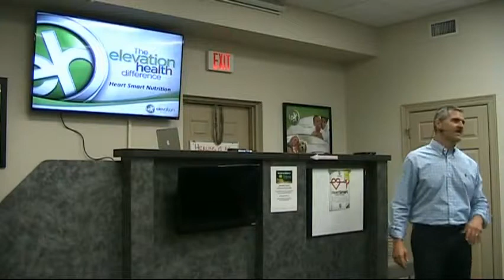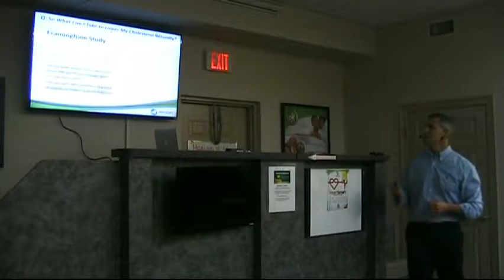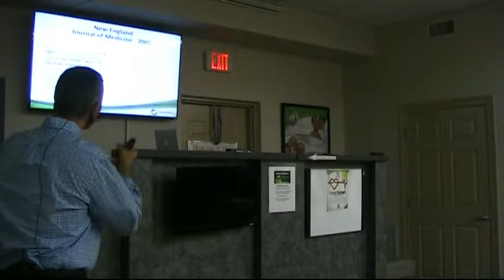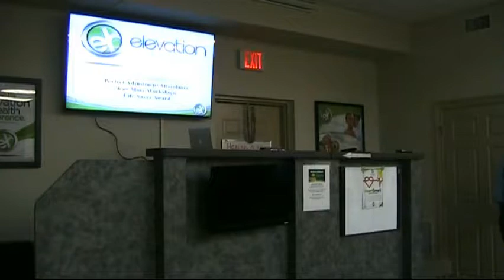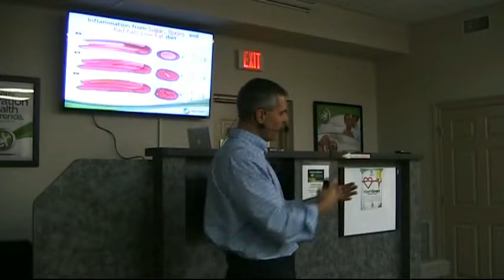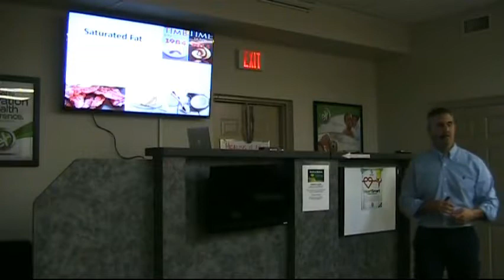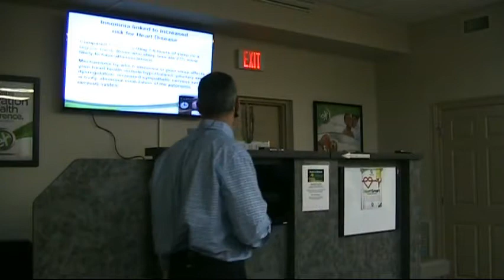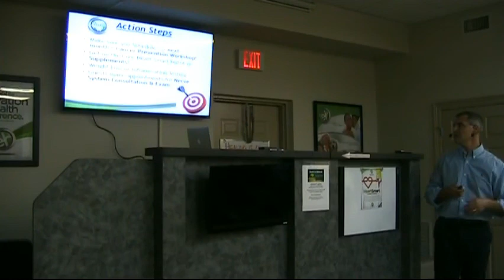EH Dr Yachter Heart Smart Nutrition 9 19